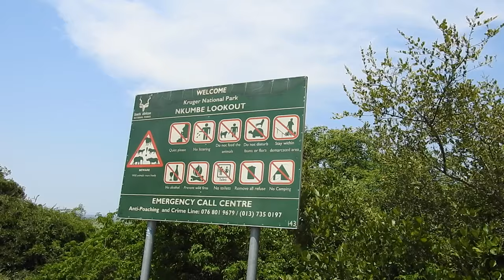Nkumbe Lookout Point View Site Video & The Breathtaking Kruger View On H10 | Stories Of The Kruger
Nkumbe Lookout Point View Site Video & The Breathtaking Kruger View On The H10 Road

Nkumbe Lookout Point is one of the most renowned viewpoints in Kruger National Park, offering visitors an exceptional panoramic view of the surrounding wilderness. Situated along the H10 road, between Satara and Lower Sabie rest camps, Nkumbe Lookout Point provides a perfect vantage spot for taking in the vastness and beauty of the park.

From this elevated position, visitors can gaze out over the sweeping landscapes of the African savannah, dotted with acacia trees and grasslands that extend to the horizon. The lookout point offers an excellent opportunity for wildlife viewing, as animals frequently roam the area below. You might spot herds of antelope, elephants, giraffes, and even predators such as lions and leopards traversing the plains.

The view is one that comes out of the most perfect safari scene, and you can see for, what seems like, hundreds of kilometres. The road on where Nkumbe is situated also often produces sightings of Sable Antelope, Sharpe's Grysbok, Southern Reedbuck, Honey Badger, Lion and Leopard.

The scenery from Nkumbe Lookout Point is particularly spectacular during sunrise and sunset when the colours of the sky paint the landscape with hues of orange, pink, and purple, creating a mesmerising backdrop for photography enthusiasts.

In addition to its scenic beauty, Nkumbe Lookout Point serves as a refreshing stop for travellers journeying through Kruger National Park. Visitors can stretch their legs, enjoy a self-picnic, and soak in the natural splendour of one of Africa's most iconic wilderness areas.

Overall, Nkumbe Lookout Point is a must-visit destination within Kruger National Park, offering an unforgettable experience of the park's vastness, wildlife, and stunning landscapes.

I proposed to my wife at this very view point in the Kruger National Park, and this place will always have a special place in my heart.